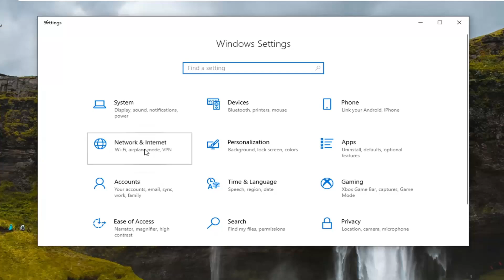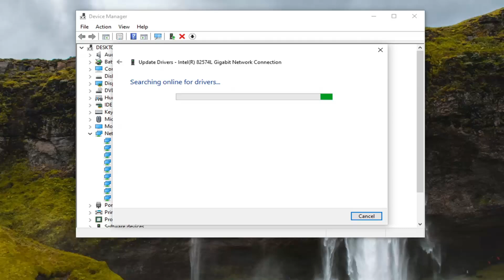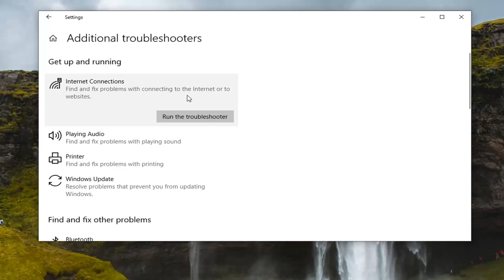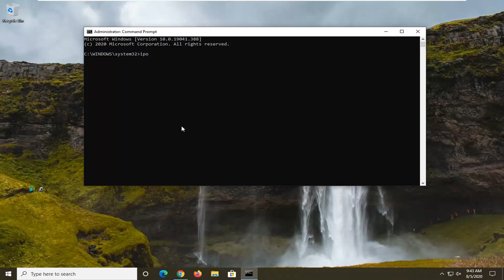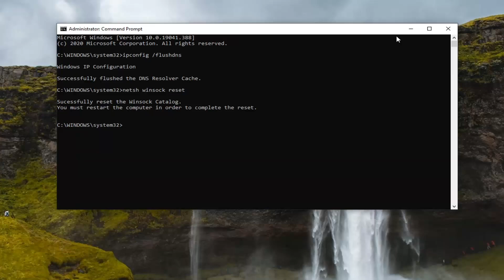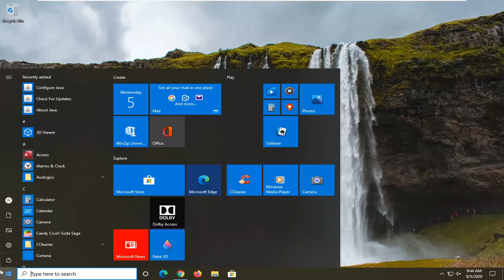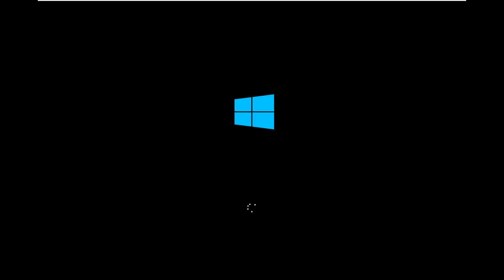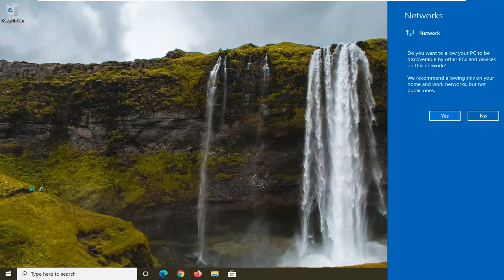How to Fix Unidentified Network in Windows 10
Whether you use wireless or ethernet, Windows 10 systems are vulnerable to a network issue which prevents you from connecting to a network. This error is known as "Unidentified Network error," and has been around since older generations of the operating system. It can be extremely frustrating to deal with, so let's get troubleshooting.

The internet is great, but what about when the internet doesn’t actually work? In most cases, a little bit of troubleshooting should help fix any unidentified network errors or no internet in Windows.

Unidentified network errors on your computer prove especially vexing because they're non-specific enough that they don't support an obvious troubleshooting strategy. However, Windows 10's networking subsystem is integrated enough that most unidentified errors resolve through standard network-troubleshooting procedures.

With this step by step guide, you’ll be able to take all of the necessary steps to fix your internet so that you can get back online as soon as possible.